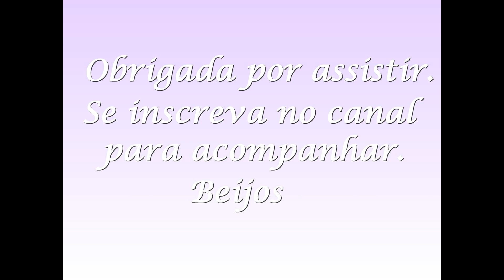Planejamento Vifaz9: Tema e o que vou fazer.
Bom dia,último vídeo da nossa semana de aniversário do canal,e hoje trago algo que vocês adoram,preparativos.
Vem saber qual vai ser o tema da próxima festa da Vi.Beijos